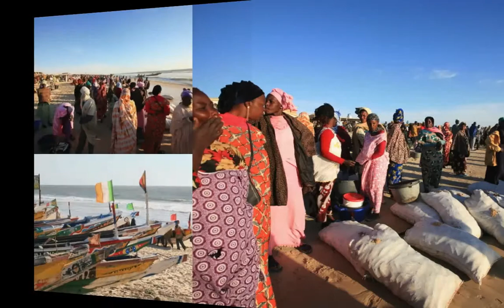Sahara z jeepi (With Jeeps through Sahara), by ShaPPa ( & Duswami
Journey through Wesetrn Sahara. With our own jeeps. ShaPPa approved!